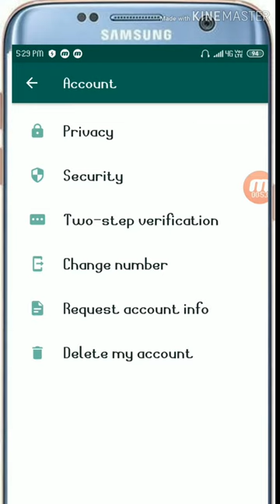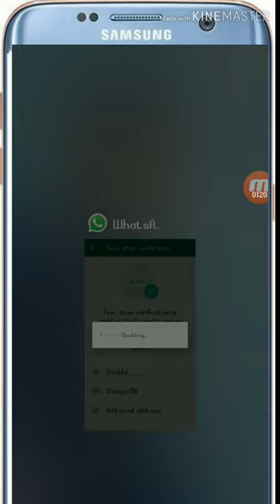Forgot, Reset, WhatsApp Two Step Verification Password In Hindi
Hey Guys
Fix Two-step verification problem in whatsapp, whatsapp Two-step Verification Password pasand bhul gaya pata kare, what is two step verification in whatsapp, forgot password whatsapp without email and Gmail account
How to get forget Whatsapp Two Step Verification code. OMG Hindi video will let you know how to get whatsapp two step verification code if you have forgotten.